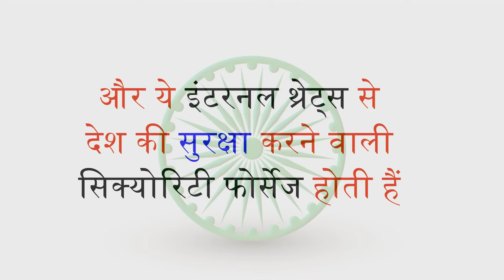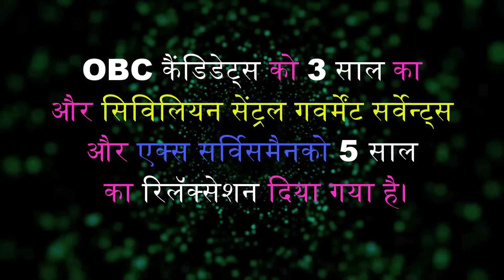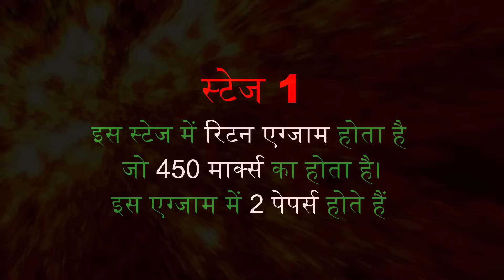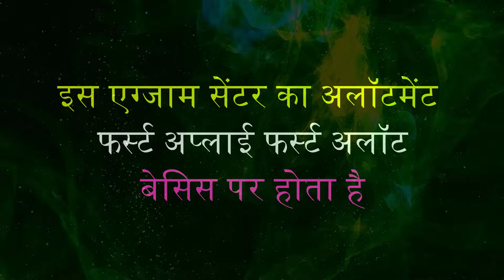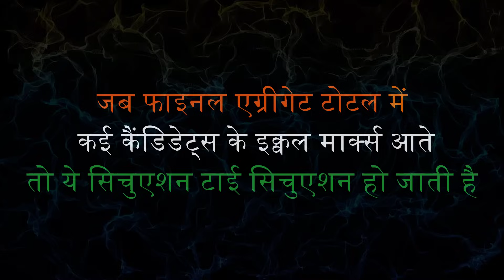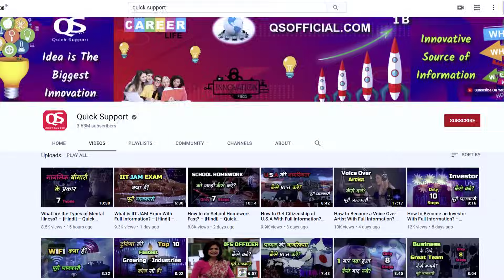What is CAPF Course With Full Information? – [Hindi] – Quick Support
What is CAPF Course With Full Information? – [Hindi] – Quick Support. आज क्विक सपोर्ट के इस वीडियो में हम आपको CAPF कोर्स से रिलेटेड सभी इम्पोर्टेन्ट इंफॉर्मेशंस देने वाले हैं इसलिए इस वीडियो को भी पूरा जरूर देखें।